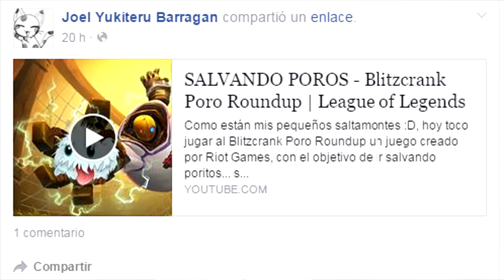NO TENEMOS MIEDOOO | Pesadelo - Parte 2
Ya que muchos lo pidieron, esta es la segunda parte del Pesadelo, juego de terror que tratamos de pasarlo con mi hermana, quien se ríe mientras se asusta algo nunca antes visto :D

CANCIÓN DEL FINAL: Nightcore - Don't Stop (The Fat Rat Remix)